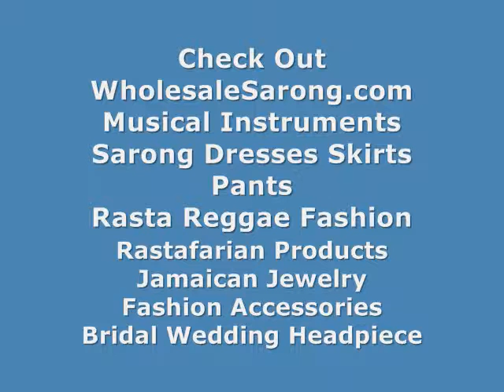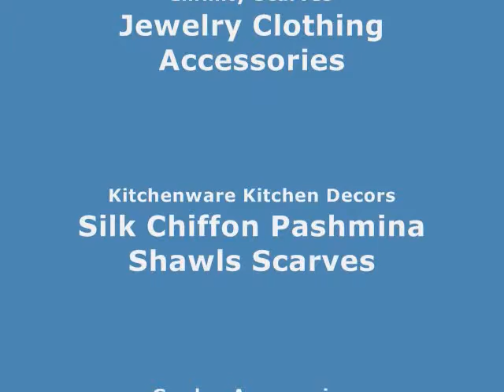shawl pareo women fashion grey beach pareo wrap tie dye sarong WholesaleSarong.com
USD$4.95 each
grey beach pareo wrap tie dye sarong

shawl kanga swimwear cover up grey beach pareo wrap tie dye sarong
bali made sarong rayon dress grey beach pareo wrap tie dye sarong
summer dress pareo kanga grey summer sarong
balinese beach dress pareo kanga lungi grey summer sarong
sundress shawl pareo grey summer sarong